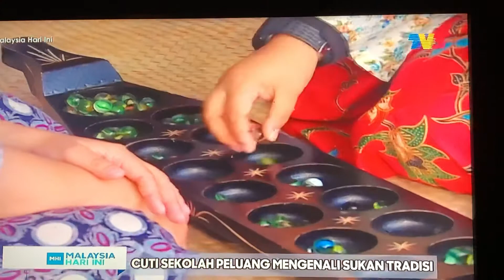Nostalgia Anak Kampung @ Muzium Negara MHI 261118